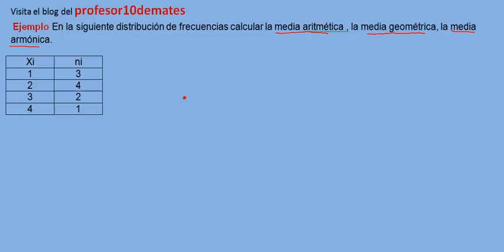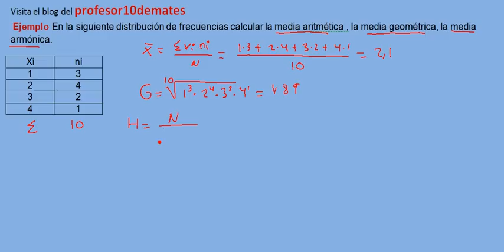tema 3.1 ejemplo 1 parte 1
Para aprobar matemáticas física y química visitar el blog del profesor10
Estadística Matemáticas ADE UNED